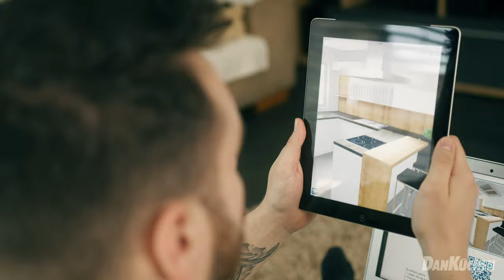DANKÜCHEN Online Planung